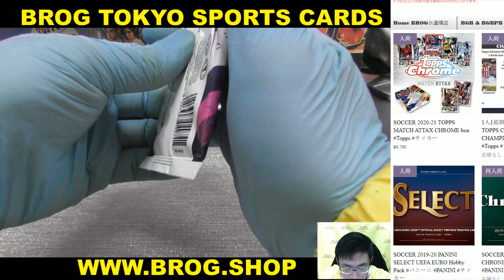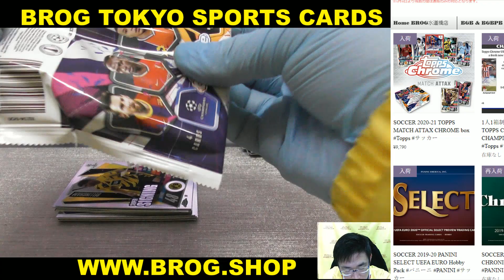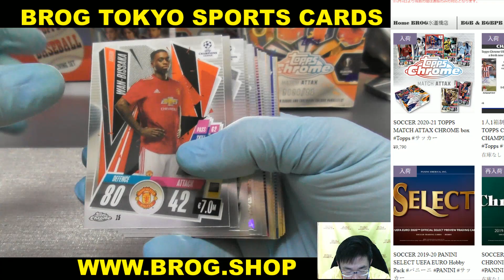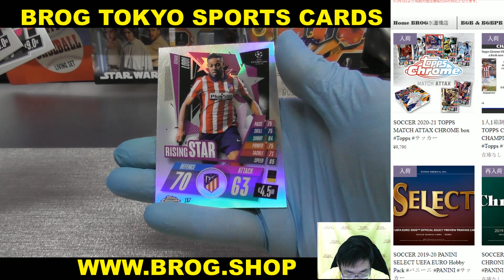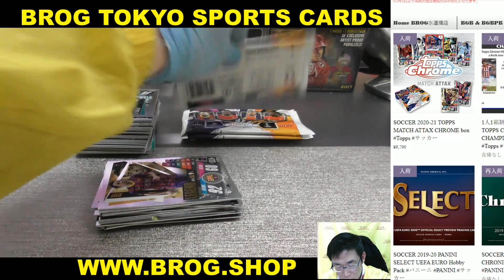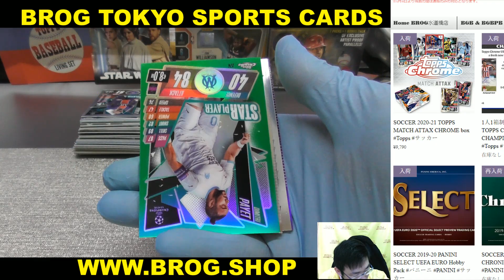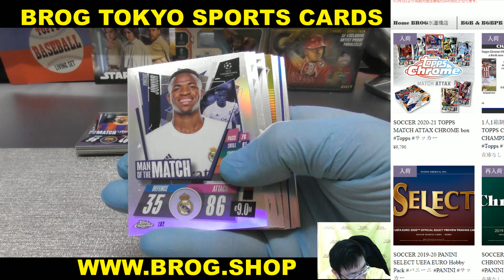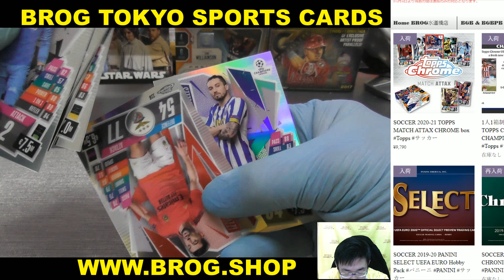TSK BGBPB サッカーカード 2020-21 TOPPS MATCH ATTAX CHROME BOX BREAKS BROG水道橋店 トレカ開封動画